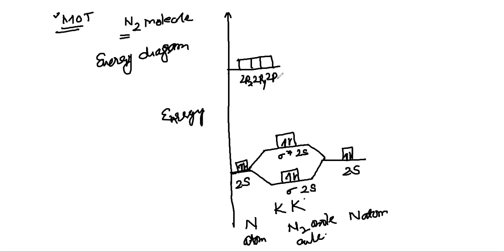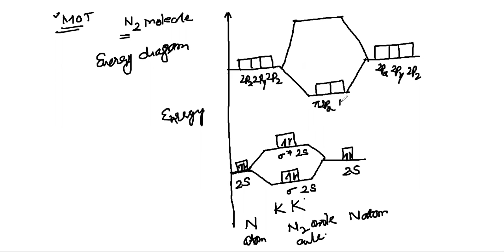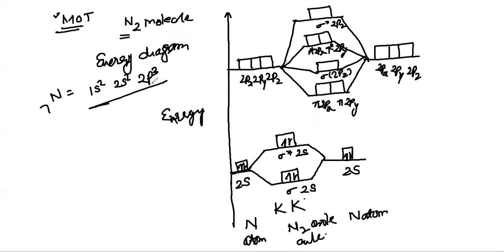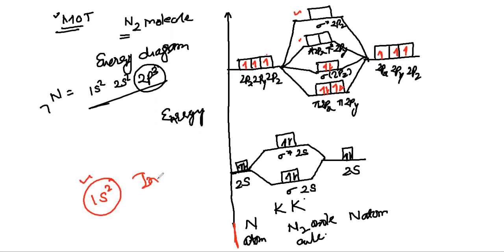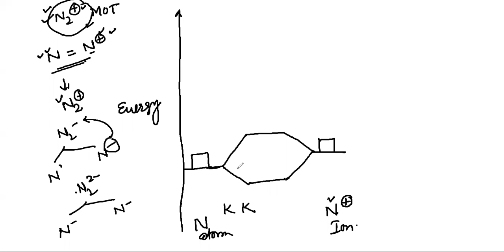MOT for N2 and O2 molecules Bond Order and Magnetic Properties Class 11 Chemistry Ch 04